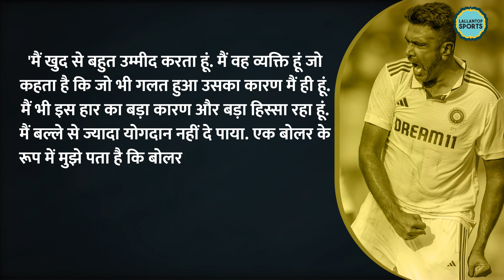Rohit-Virat-Gambhir की Team India पर शक करने वालों पर गुस्सा गए Ashwin! Ind vs NZ Test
It has been days since India lost the test series to New Zealand. But the talks around it are not coming to an end. Recently, BCCI head did a meeting with the captain, coach and chief selector. Now, R Ashwin has talked about this series on his youtube channel. He said, As a fan of Indian cricket, everyone felt sad. But I can promise you one thing, nobody felt more sad than the players sitting in the dressing room. Therefore, it is criminal to doubt them.